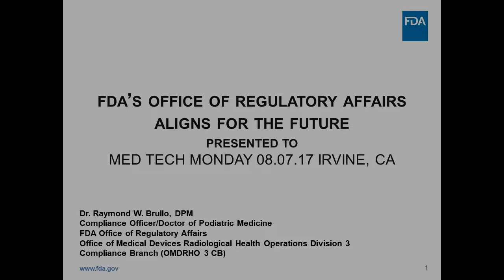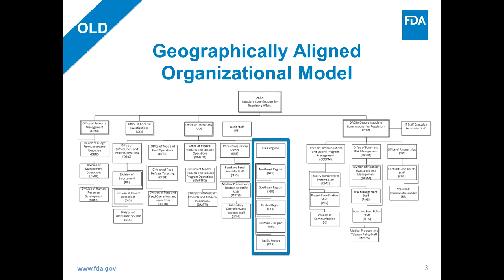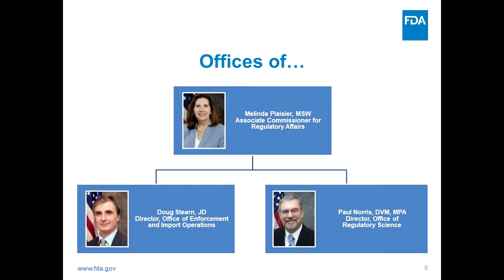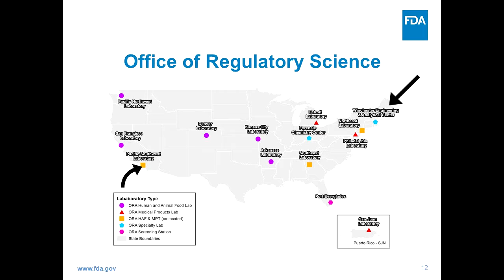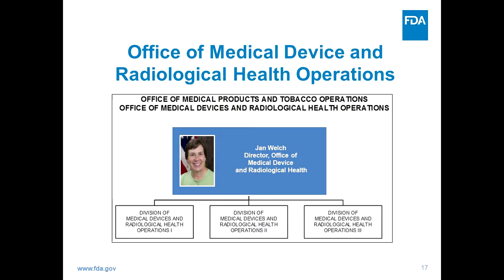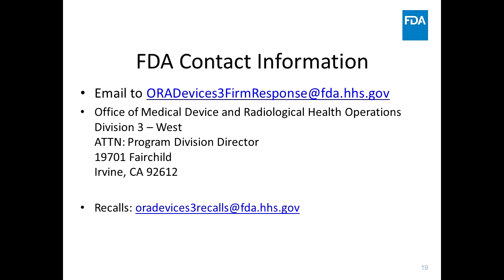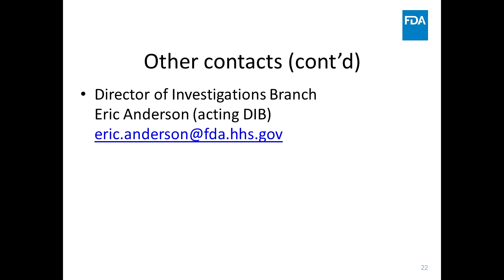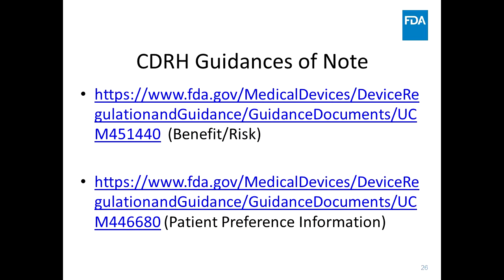The FDA and Your Medical Device Video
Dr. Raymond Brullo from the FDA discusses Medical Devices at Med Tech Monday in Irvine, CA